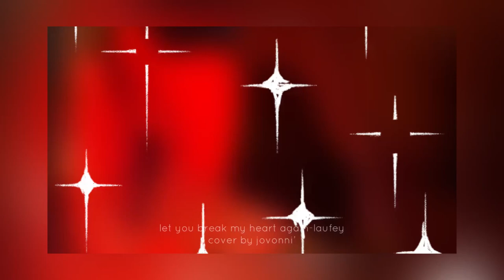❤️‍🩹let you break my heart again cover by jovonni'(sped up) @laufey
“let you break my heart again” by laufey

❤️‍🩹let you break my heart again cover by jovonni’(lowered)